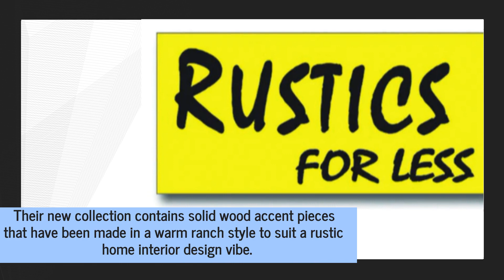Florida Farmhouse Style Furniture Maker Has Round Dining Tables & Matching Armoires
Rustics for Less has the finest barn-style farmhouse furniture, including artfully rustic and antique-inspired real wood dining room settings. to find out more.